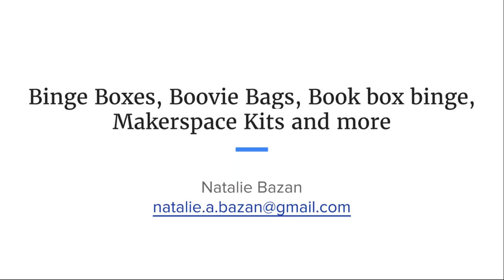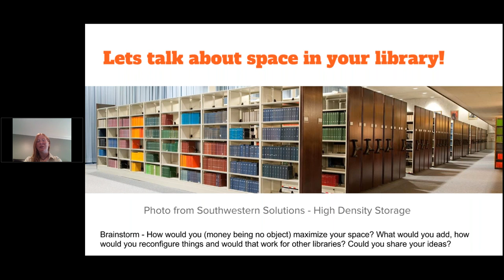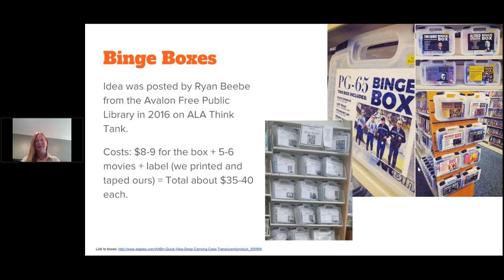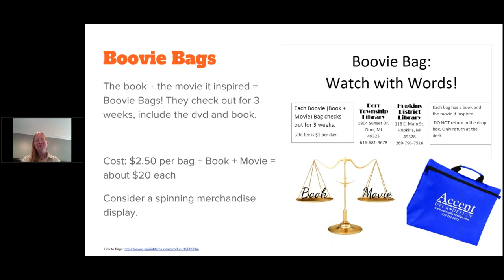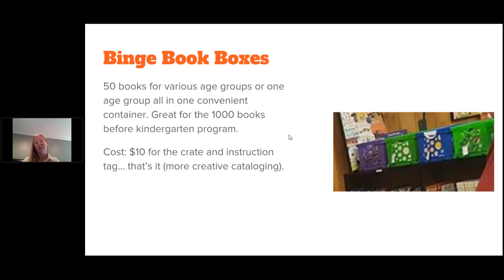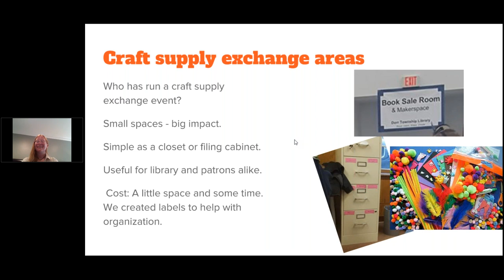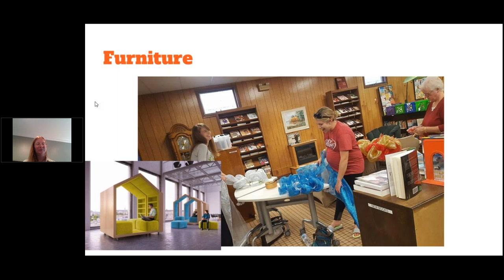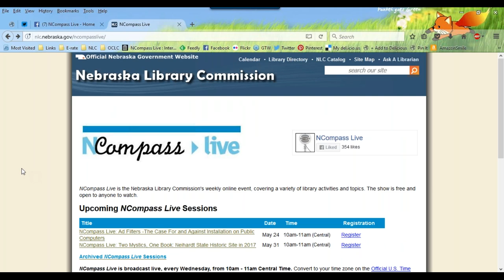NCompass Live: Binge Boxes, Boovie Bags, Book box binge, Makerspace Kits and more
When space is at a premium but you want to be on the cutting edge... boxes, bags and totes can be used to create a whole new world of unique collections that serve our populations. Are we there yet kits, Binge Boxes, Boovie Bags, and much more have connected our programs to our collections and turned on new library patrons to what we offer!

Presenter: Natalie Bazan, Former Director, Hopkins District and Dorr Township Libraries, Hopkins, MI